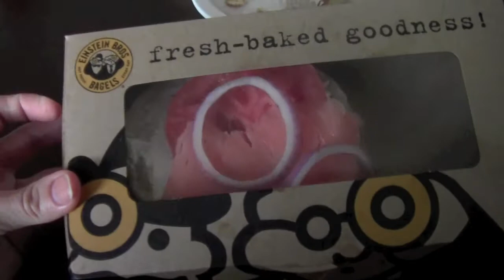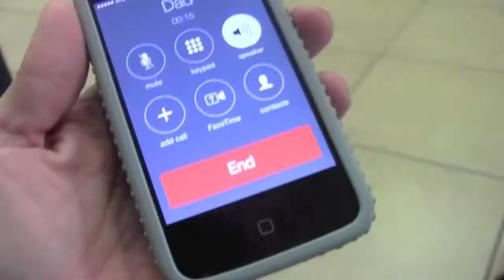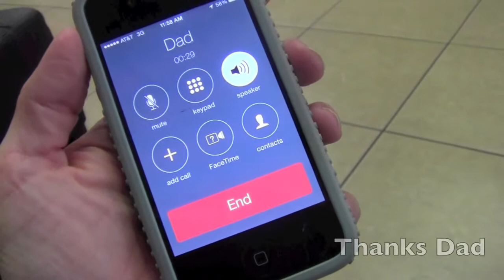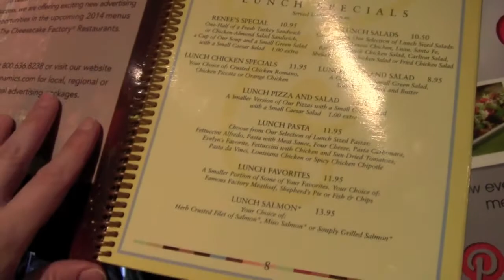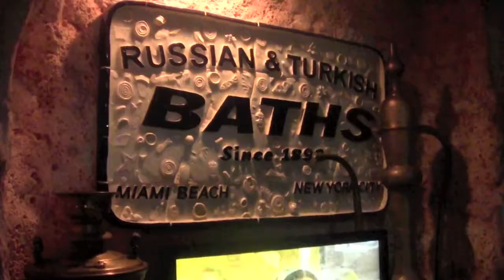Pampering & Turkish Baths- My Birthday Vlog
Im on a roll with my videos :)

MY ITUNES LINK: Outro Music by Lily Rubio (Me) "Inside"

MY CLOTHING LINE:
Half cami's and Nursing covers. Flat Rate Shipping only $4.95